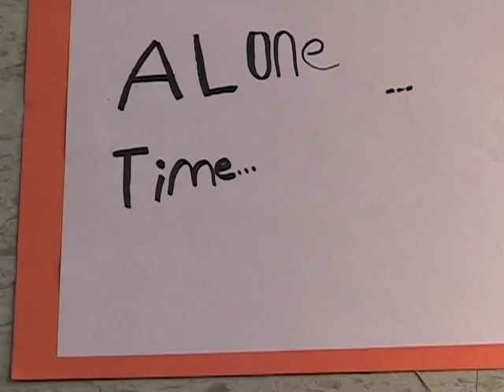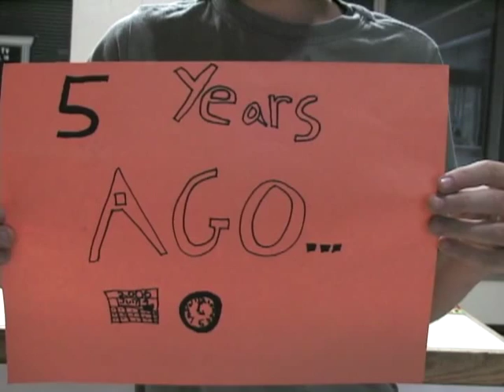CK12 Alone Time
by Pain in the Neck Productions (Abbie Adams, Caleb Barwick, Paulo Hernandez, Antonia Ortiz, Josh Stebbins, with instructors Ben Bloom, Julie Peterson)